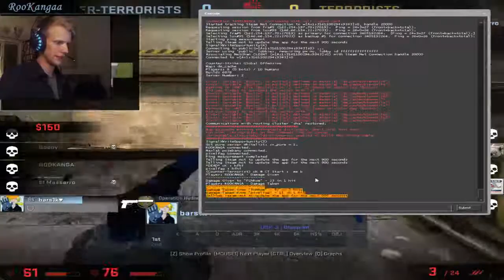CS:GO || A comeback to remember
Through the endurance of my teammates, we managed to changed the tide of a game - and with great style.. -- Watch live